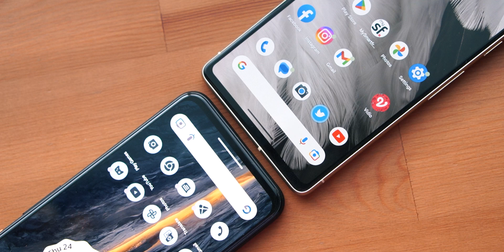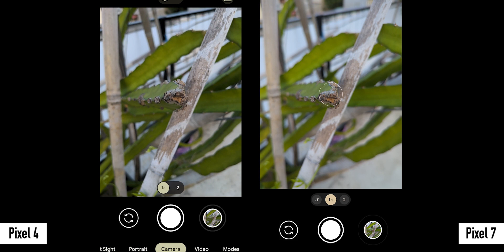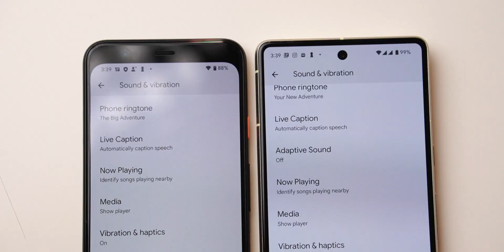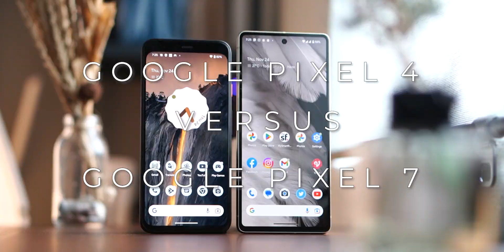Google Pixel 4 vs Pixel 7 | Bedanya Sejauh Apa Kameranya?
Yakin kamera Pixel 7 meningkat jauh dibanding Pixel 4? Masih yakin mau beli Pixel 7 buat ngincer kameranya? Coba tonton video perbandingannya dulu.